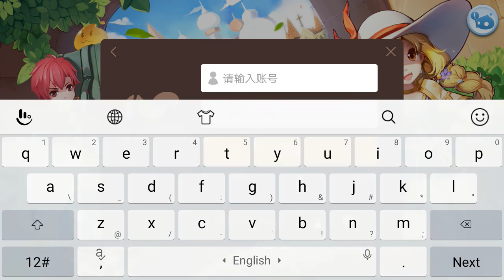Ragnarok mobile (how to register?)